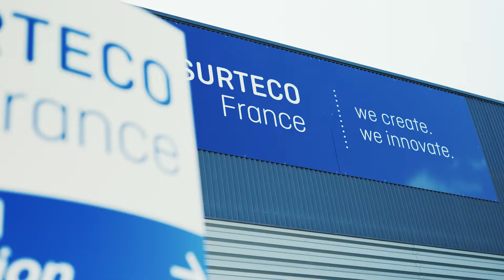SURTECO France bascule vers l’ERP intelligent SAP S4HANA (French)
SURTECO France démontre qu’un ERP Intelligent SAP S/4HANA a du sens pour une PME de taille modeste.

L’industriel a décidé de franchir le pas, avec l’appui d’Hargos. Un projet réussi, qui pourrait inspirer d’autres filiales du groupe SURTECO GmbH.